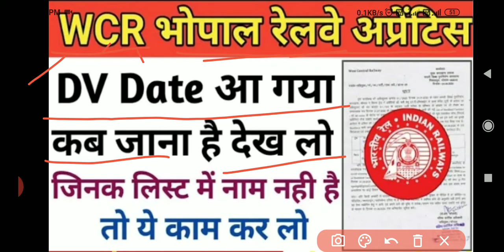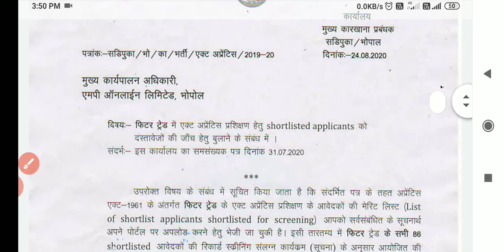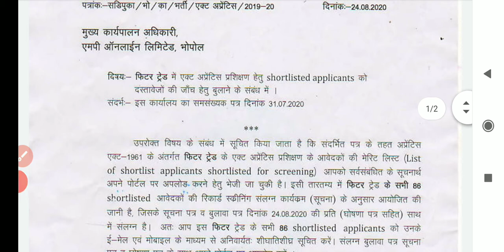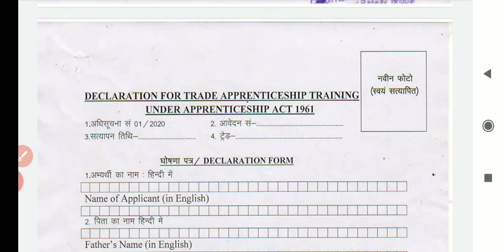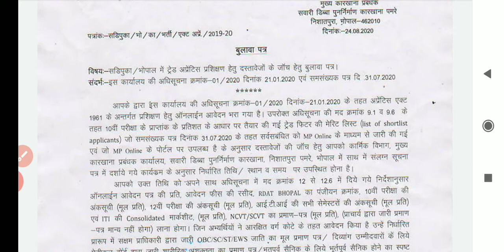WRC Bhopal apprentice DV date आ गया | West Central Railway Bhopal apprentice DV |ITI ED HINDI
NFR Railway Apprentice Recruitment 2020, Railway recruitment 2020,रेलवे नई भर्ती 2020

ECIL RECRUITMENT,ECIL JOB, ITI JOB, ITI ED HINDI

Railway apprentice ,Railway apprenticeship latest news ,Railway apprentice 2020 ,iti ed hindi